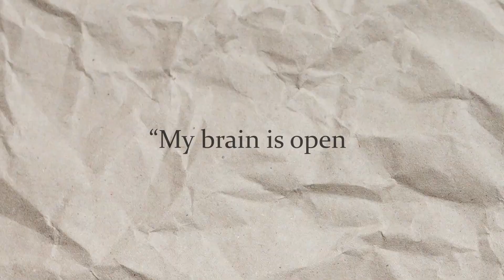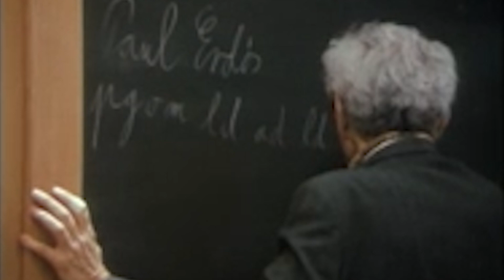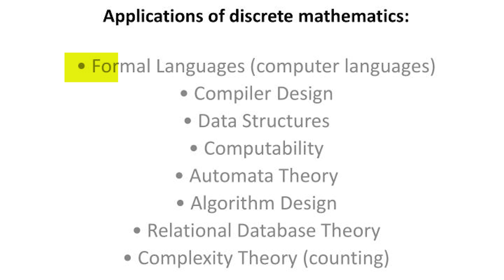Paul Erdös: The Most Eccentric Mathematical Genius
Paul Erdős is considered to be one of the most prolific mathematicians of all time best known for his contributions to discrete mathematics, set theory, number theory, and many more. The man had an insane work ritual and an eccentric character.

This is my first attempt on Youtube. I hope you enjoy watching this. Leave any feedback in the comments. You can also suggest any topics that you want me to make videos on primarily Physics, Mathematics, Scientific History, and Pseudoscience.

Twitter blogs:
Physics History: @PhysInHistory
ProfFeynman: @ProfFeynman
Personal: @thePiggsBoson